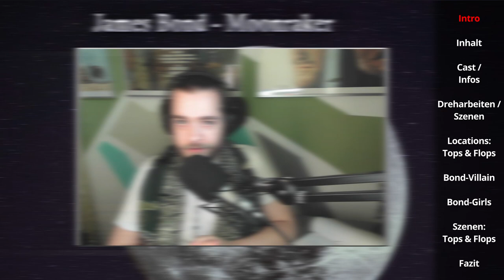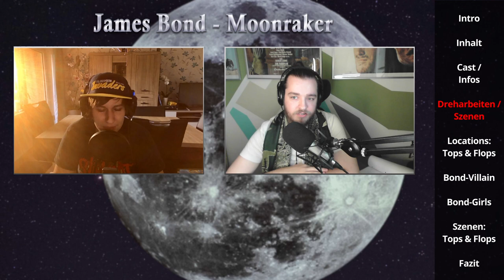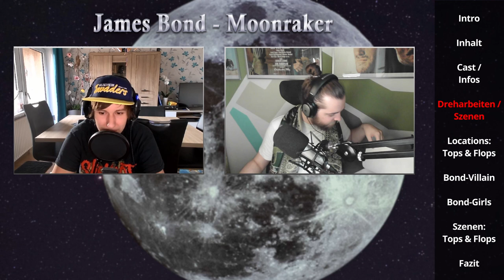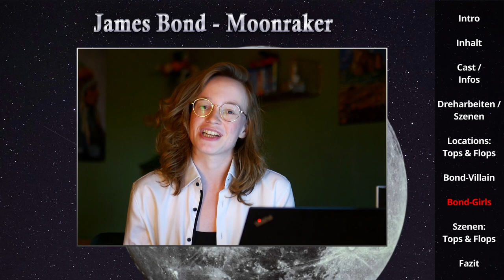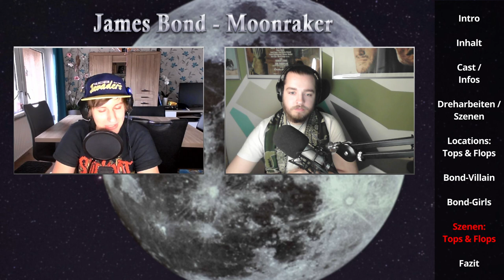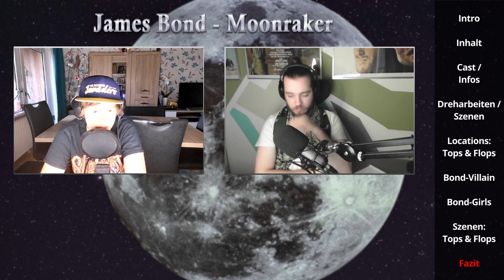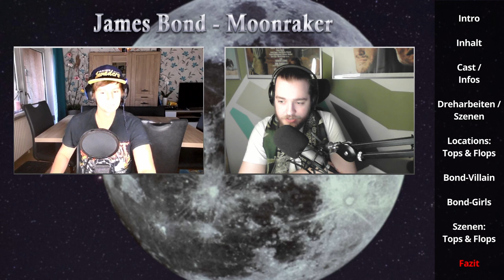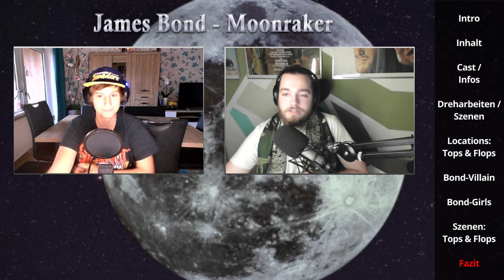James Bond: Moonraker (1979) l First Time Watching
Ja was ist das denn?
Ich weiß es auch nicht.
Aber wir sind es. In Farbe.
Jaja, wir machen sonst auch Streams. Aber das ist doch irgendwie anders. Und ein Haufen Arbeit. Aber wir dachten uns: Wenn wir uns schon immer wieder die Mühe mit Bond machen, dann dürft ihr auch mal leiden und uns anschauen.

Nee, im Ernst. Lasst gerne Feedback da und vielleicht sogar einen Like, das würde uns sehr freuen. Wir freuen uns nämlich gerne. Am liebsten mit und über euch!

Das James-Bond-Theme haben Monty Norman respektive John Barry geschrieben, einige Leitmotive werden amateurhaft aufgegriffen und in der Folge verwendet. Die Rechte am Original liegen natürlich bei der jeweiligen Verwertungsgesellschaft.

Folgt uns gerne auch auf Instagram, da gibt's die Posts zu den neuesten Folgen und hin und wieder auch eine Story

Außerdem gibt es uns auch auf Twitch, hier könnt ihr uns ebenfalls folgen

Wir laden die Folgen auf Anchor hoch - dort könnt ihr gerne auch direkt vorbeischauen, reinhören und sogar ganz einfach eine Sprachnachricht dalassen, die man direkt in die Folge einbauen kann!